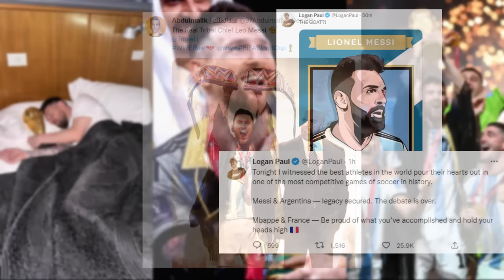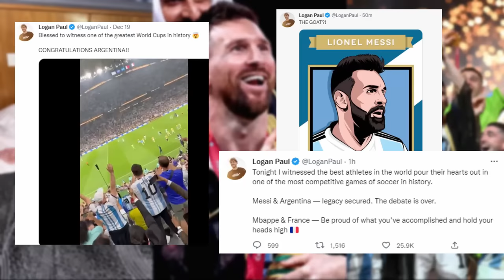Famous People Reaction On Messi Winning The World Cup - Khabib, Seth rollisns, Logan WWE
WWE People crazy Reaction Argentina Vs France Final Messi Winning Qatar World Cup 2022 Highlights match live online goals Kylian Mbappé Ronaldo famous celebrities JOHN CENA drew mcintyre